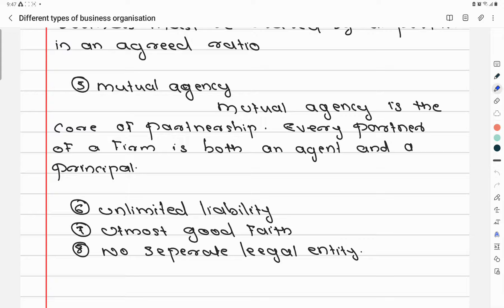different types of business organization part 2